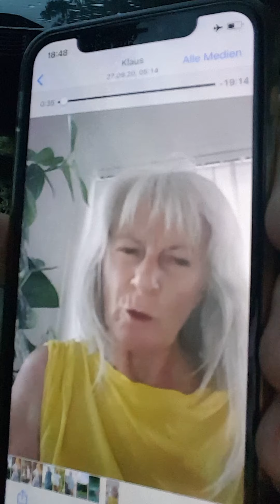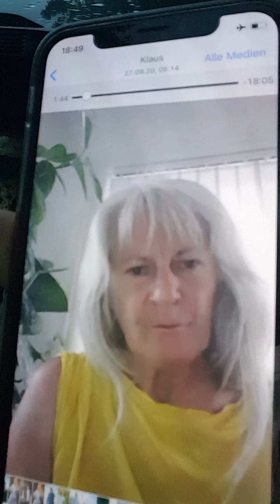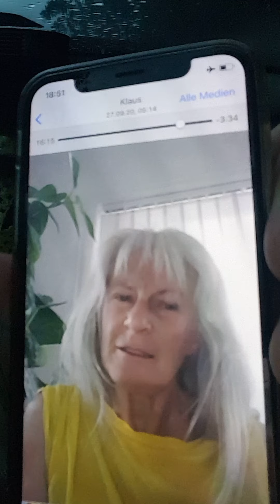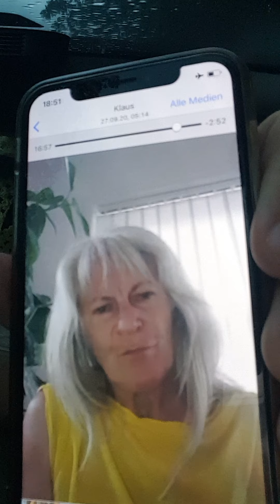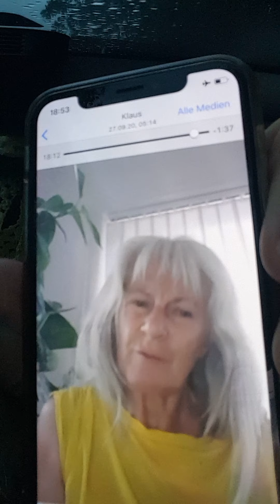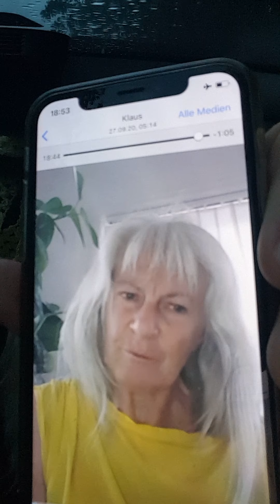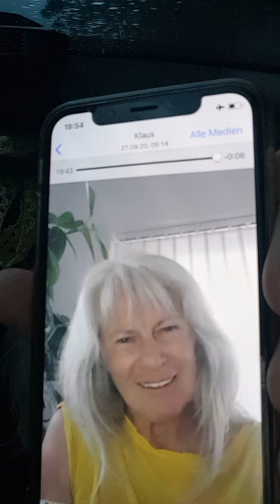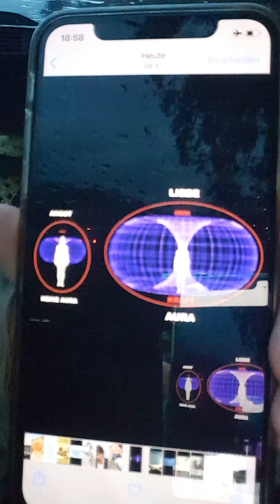Erwachen,Handeln,Verantwortung》Gesetzmäßigkeiten spüren&hört dieNeurologinMargaretaGriesz-Brisson zu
Covid und zur Maske und für DEUTSCHLAND》ihren Appell und Dank 🙏☀️💞 und zur möglichen Gefahr der Masken auch nochmals: "Bodo Schiffmann mit furchtbarer Nachricht! Masken gefährden Leben und schützen höchstens..." - auf YouTube ist es entfernt worden... Ich kann es auf Wunsch abfilmen und hier nochmals reinstellen 🌅